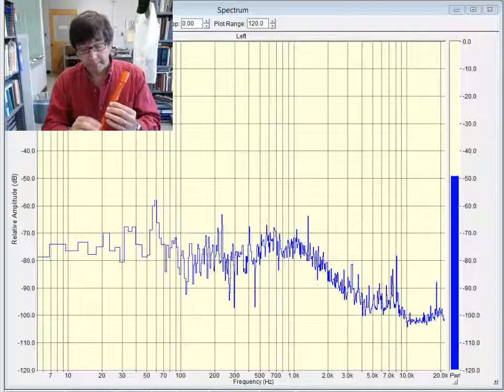Recorder Spectra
Spectral analysis of a musical recorder (played poorly).